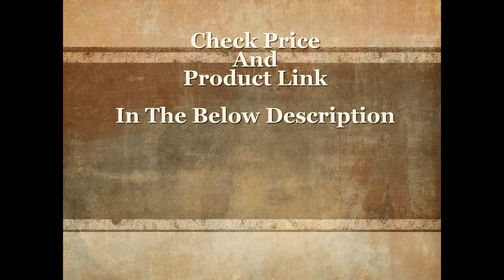Best Spinner Carry On Luggage | Ten Best Cheap Spinner Carry On Luggage Sale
Greetings, Do You Finding To Purchas The Durable and Good Looking Best Spinner Carry On Luggage? Household Is The Most Popular Best Spinner Carry On Luggage Among The Whole. Watch This Cool Video Reviews About Ten Best Spinner Carry On Luggage. Check Price List and Product Links From Amazon.

There Are Ten Best Small Travel Bag For International Travel As Per Video Serial;

NO-1. Rockland Luggage Melbourne 20 Inch Expandable Abs Carry On Luggage, Orange, One Size:

NO-2. AmazonBasics Hardside Spinner Luggage 20-inch Carry-on/Cabin Size, Black:

NO-3. Chocolate New York 18" Spinner Under Seater Luggage:

NO-4. Travelpro Maxlite 4 International Carry-On Spinner Suitcase, Blue:

NO-5. Goplus GLOBALWAY 20" Expandable ABS Carry On Luggage Travel Bag Trolley Suitcase:

NO-6. Samsonite Aspire Xlite Expandable Spinner 20", Black:

NO-7. Lightweight Upright Travel Trolley Bags Luggage Suitcase, 4 Wheel Spinner, Maximum Allowance:

NO-8. Travelers Club "Chicago" 20" Hardside Expandable Spinner Carry-On Luggage:

NO-9. Best Choice Products 20" Hardshell Spinner Expandable Carry On Luggage Travel Bag:

NO-10. it luggage World's Lightest 22" 8 Wheel Lightweight Carry-on, Purple Pennant: